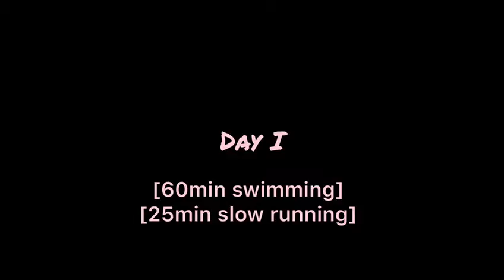Holiday Training Italy 2020 with Triathlete Julian Lackner from Austria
Triathletes continue to train on vacation. Just like the 14-year-old junior triathlete Julian Lackner from the state of Salzburg in Austria. He is preparing to run and swim for the competitions that are scheduled to take place in 2020. He sent us a very nice video from his vacation in Italy.

Triathleten trainieren auch im Urlaub weiter. So wie der 14-jährige Nachwuchstriathlet Julian Lackner aus dem Bundesland Salzburg in Österreich. Er bereitet sich mit Laufen und Schwimmen auf die Wettkämpfe vor, die im Jahr 2020 noch stattfinden sollen. Er hat uns ein sehr schönes Video aus seinem Urlaub in Italien geschickt.